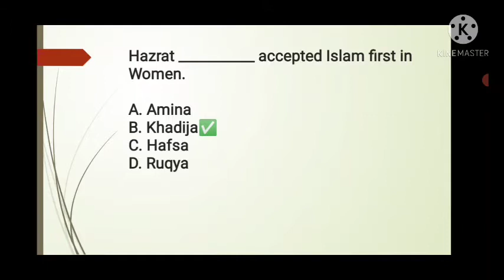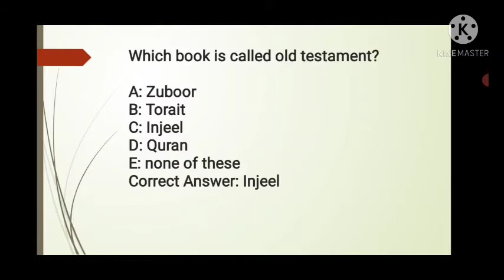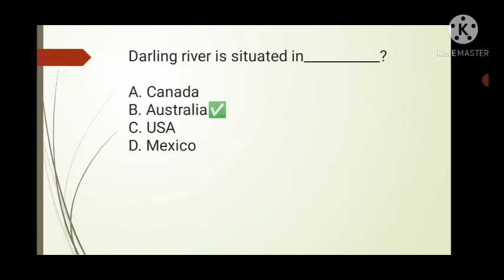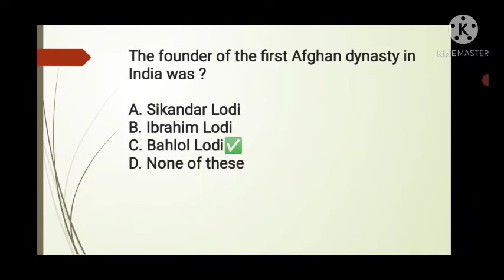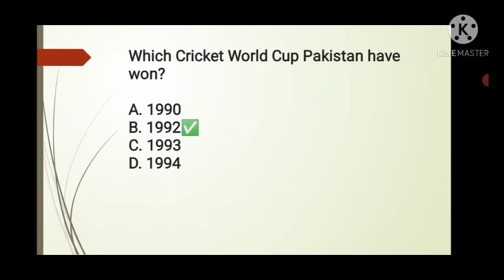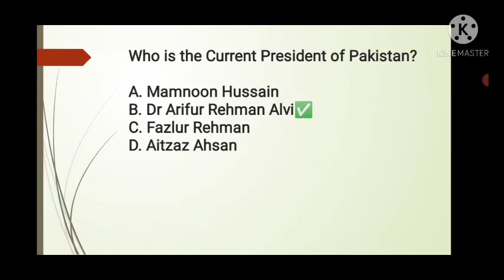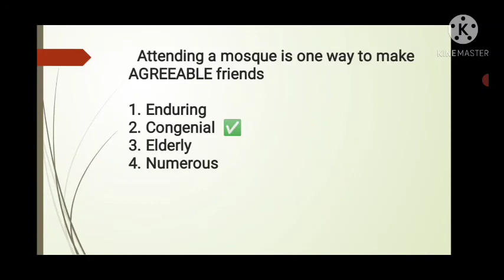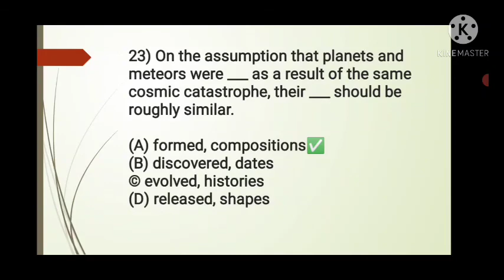Ministry of Religious Affairs | 01-04-2021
Most Repeated Questions Collection | PST PPSC | Jest | Hst | Sindh Govt Jobs | All Tests Master.

Regards
All Tests master

ministry of religious affairs interfaith harmony past papers test preparation
ministry of religious affairs & interfaith harmony jobs for hajj 2021
ministry of religious affairs & interfaith harmony jobs for hajj
ministry of religious affairs & interfaith harmony jobs for hajj 2020
ministry of religious affairs & interfaith harmony jobs federal government Islamabad
ministry of religious affairs & interfaith harmony federal government Islamabad jobs
how to apply online ministry of religious affairs jobs
how to apply online ministry of religious affairs jobs 2021
how to apply online ministry of religious affairs jobs 2020